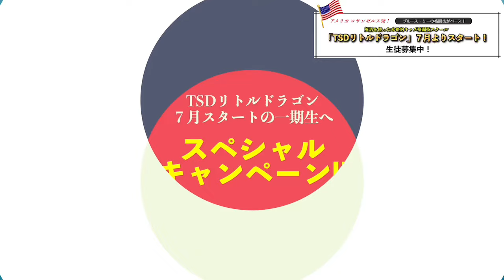リズボク(ムエタイ・キックボクシング）で全身シェイプアップ＆ボディデザインしよう！【元祖格闘技エクササイズ リズミックボクシング®】北陸放送MROテレビ 2024年6月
スタート0:20
⭐️Takashiuchinoオリジナルオンラインフィットネス⭐️ 1991年創業のリズボクは折角様で33年！ 24時間いつでもどこでも、550以上のレッスンから、好きなレッスンを選んでボディデザインできる！のシステムを開発！無数のスタジオからお一人お一人のニーズにあったレッスンを、世界中のどこからでも好きなだけ臨めます！質問させていただくアンケートをもとに、お一人お一人の環境・習慣・生活スタイル・目標に合わせて、効果的なレッスンの組み合わせやアドバイスなど、あなただけのTUオンラインメニューをリズボクインストラクターがカウンセリングさせていただきます2ヶ月間で、体重-5㎏❣️ウエスト-10cm❣️❣️❣️

🌟詳しくはこちら！ MvROenbJfsw
🌟今すぐ！お申し込み！🏃‍♀️【健康は自分で作る！】 リズボク体操 第１‹完全版› 🏃‍♀️【 】ズリズミックボクシング 第１回‹下半身編›
●北陸放送 MROテレビにて 毎週木曜 18：55〜 （2023年） 12月放送分）「トゥリズミックボクシング」第１弾の映像 1991年、リズミックボクシングは日本で最初に格闘技をフィットネス化した第一人者ボディデザイナーＴＵことタカシウチノが開発した完全オリジナルエクササイズです※リズミックボクシング®は株式会社リタム（TSD KALI）の登録商標です。ホームページ ●リズミックボクシング LINE公式アカウント ●YouTube YUTARO&HIKALI兄妹道チャンネル ●X Twitter ●Instagram ●リズミックボクシングSTAFFブログ jp/tsdkali-staff/ ●TSD KALIの歴史！jp/tsdkali-staff/theme-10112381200.html 【リズミックボクシング TSD KALI 大阪本店】 大阪梅田曽根崎お初天神商店街入口のうめだ花月跡 ☎ 【リズミックボクシング TSD KALI 金沢店】 石川県金沢市 See More金石海道イオンマックスバリュ ☎ 警告❗️ご注意❗️ このTAKASHI UCHINOオリジナルリズミックボクシング®︎レッスンの、外部の方への利用は著作権の許諾が必要となります。、著作権者の許諾無しに、コピー・改変・上映・上映を行うこと及び、放送・ストリーミング放送・動画サイトへのアップロードにより公衆に送信することは法律により「リズミックボクシング®︎」は、TAKASHI UCHINO のオリジナルプログラムであり、株式会社リタムの商標登録です。